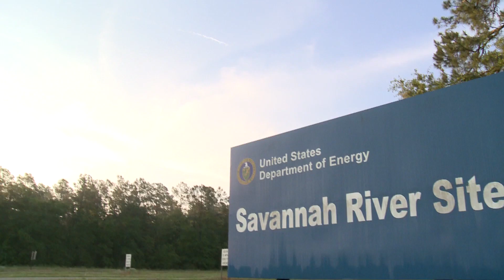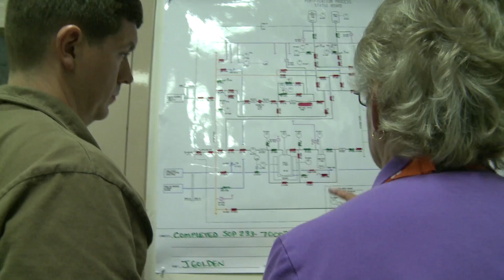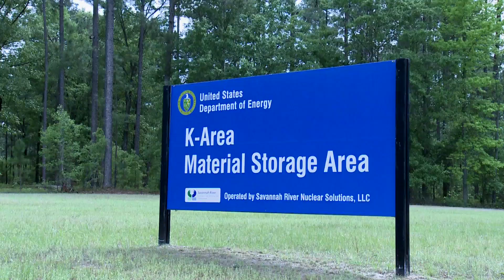Why SRS Matters - Introduction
A video series presenting an overview of the Savannah River Site's (SRS) mission and operations. Each episode features a specific area/operation and how it contributes to help make the world safer.

This episode provides an introduction to the SRS mission and operations.